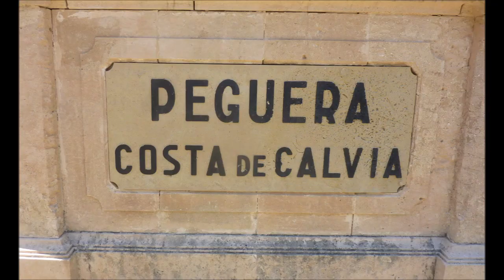Mallorca * Paguera Hotel Vibra und Paguera * Teil 3 * 21.- 22.05.2022